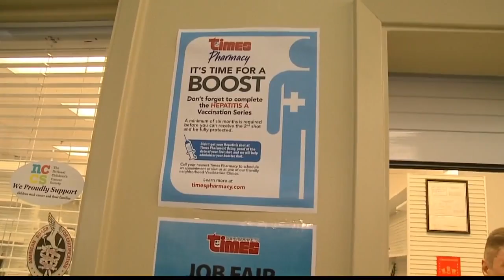Hepatitis A: Symptoms, prevention and more